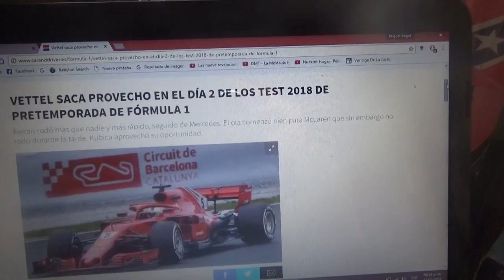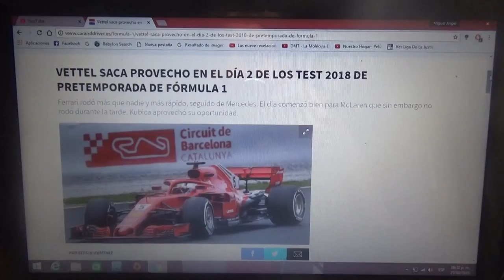Resumen Día 2 jornada tarde test pretemporada 2018 de F1